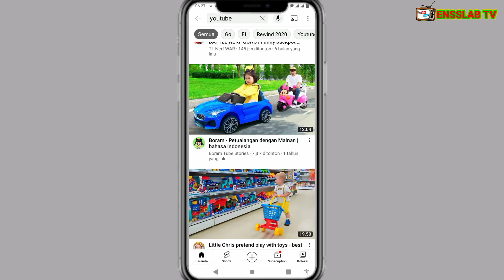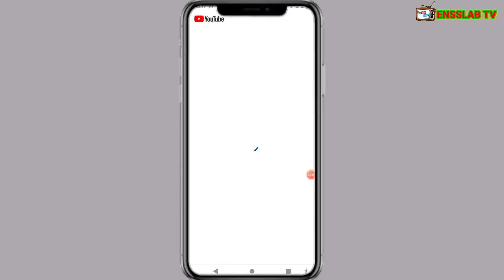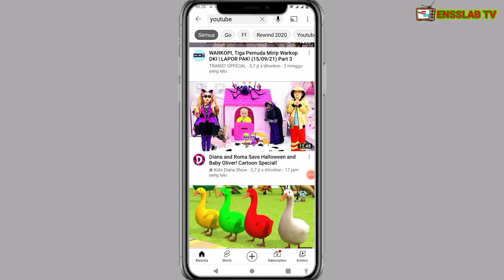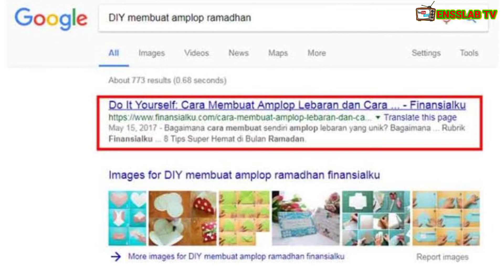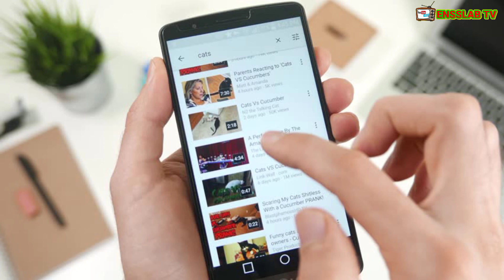Cara mudah membuat judul video YouTube agar mengundang banyak viewers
di video ini sharring bagaimana cara mudah membuat judul video YouTube agar mengundang banyak viewers.